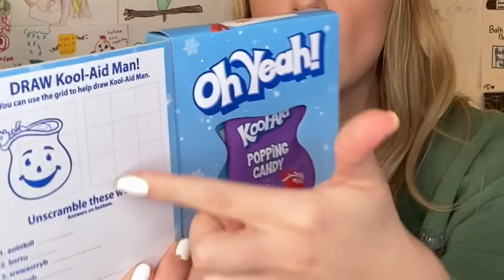$100 TARGET CHRISTMAS GIFT EXCHANGE 🎁✨ *I CANNOT BELIEVE THIS* 😱